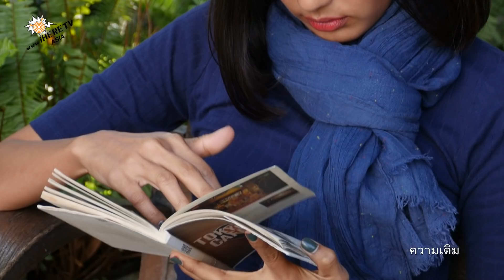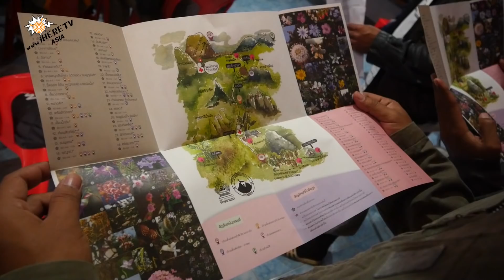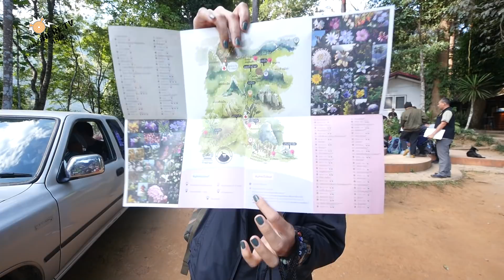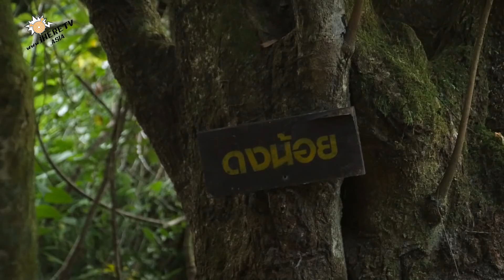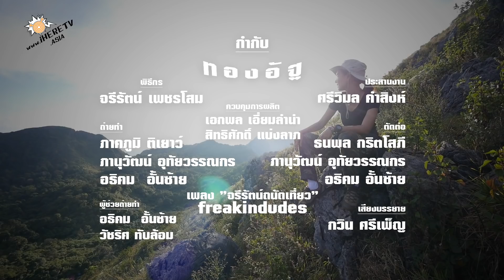จรีรัตน์ถนัดเที่ยว ซีซัน2 ตอนที่ 43 “Trektrip พิชิต7วัน3เขา3ระดับ วันที่5”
“Trektrip พิชิต7วัน3เขา3ระดับ วันที่5”

เข้าสู่ วันที่ 5 ของการเดินทาง พิชิต เขา 3 ลูก 3 ระดับ และก็มาถึงเขาลูกสุดท้าย จุดหมายปลายทางสุดท้ายของทีมงานรายการจรีรัตน์ถนัดเที่ยว ได้มุ่งหน้าไปที่ “ดอยหลวงเชียงดาว” ยอดดอยที่มีความสวยงาม และเป็นที่กล่าวถึงเรื่องการชมดาวยามค่ำคืน เมื่อรู้อย่างนี้แล้ว ใบตองและทีมก็ได้วางแผนการเดินทาง ที่จะไปค้างแรมทั้งหมด สองคืน เลยมีการเตรียมตัว
ตุนเสบียงไว้อย่างมากมาย ทั้งข้าวเหนียว น้ำพริก ผัก ไส้อั่ว ไม่มีบ่นหิวระหว่างทางแน่นอน
 เมื่อทุกอย่างพร้อม จึงเริ่มออกเดินทางแต่เช้าตรู่ เพื่อมาเรียนรู้กฏระเบียบ ทำความเข้าใจกับการเข้ามาศึกษาธรรมชาติที่ ดอยหลวงเชียงดาว ว่าต้องมีอะไรบ้าง ก่อนจะเริ่มเดิน จนไปถึงจุดตั้งแคมป์ ก่อนจะพร้อมลุยต่อไปชมพระอาทิตย์ตกที่ยอดของดอยหลวงเชียงดาว แหม ไม่รู้เอาเรี่ยวแรงมาจากไหนนักหนา สำหรับใบตองและทีม เดินกันอย่างไม่ลดละ แต่ความเหนื่อยนี่ไม่ต้องพูดถึง เพราะทั้งหอบ ทั้งแฮ่ก อยากให้ร่วมเป็นกำลังใจให้ทีมงานจรีรัตน์ถนัดเที่ยวในการพิชิตเขาลูกสุดท้ายตามภารกิจจะเต็มอิ่มไปด้วย ความประทับใจ และความสวยงาม

ติดตาม และ พูดคุยกับใบตองได้ทาง